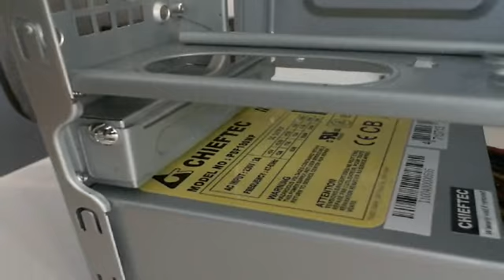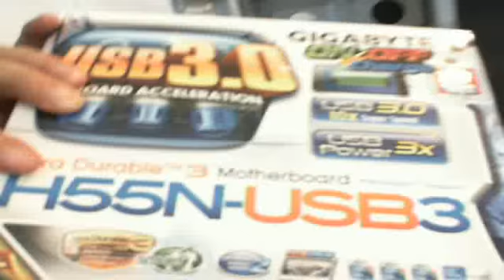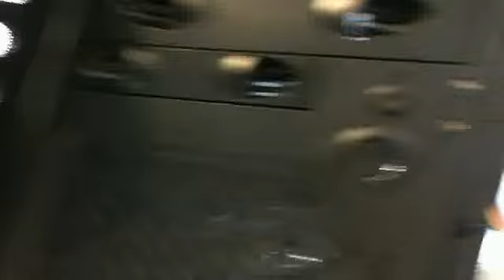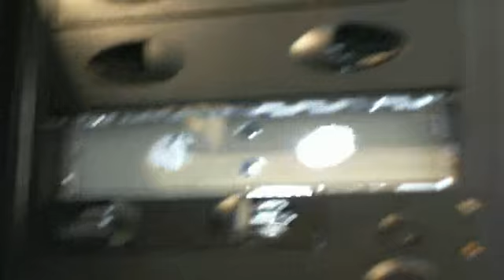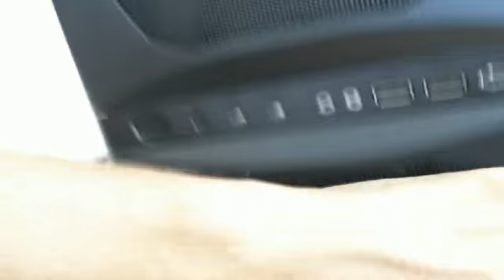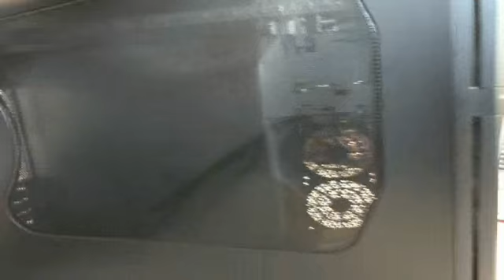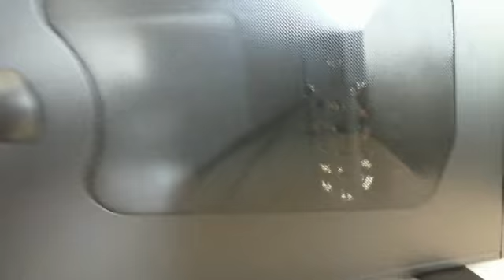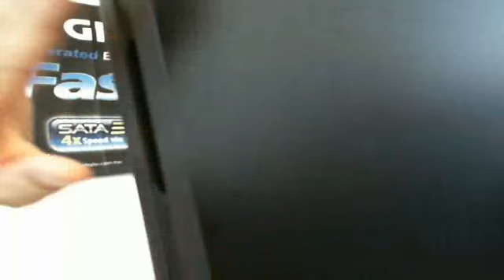HOC TV - Chieftec bemutató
Adásunkban három Chieftek házat jártunk be kamera segítségével.